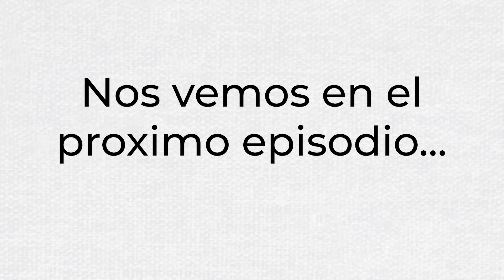Podcast Devocional para Damas - VIRTUOSA JULIO